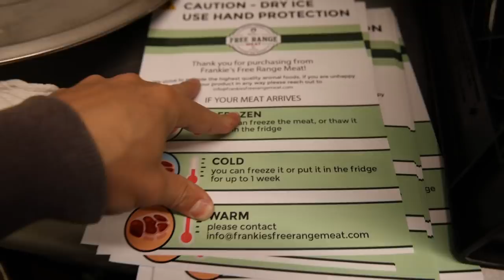Frankie's Free Range Meat | Farm Update | IM LOSING IT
00:00 - Janky HVAC work
00:45 - My lunch
01:20 - Quick look around
02:49 - Next steps
04:51 - Talking to some banks
06:16 - What's back in stock
07:36 - IM LOSING IT